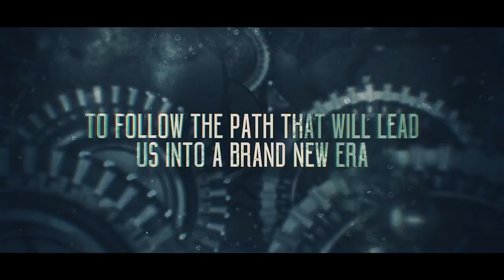Trailer - Hardshock Festival 2016